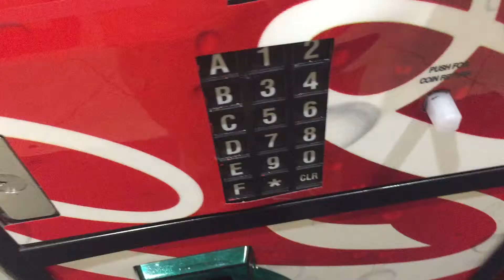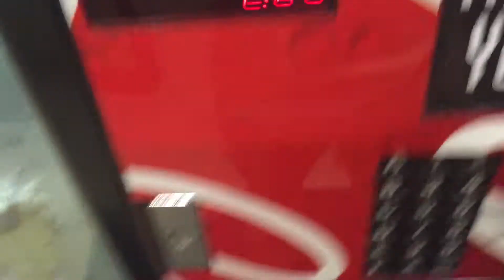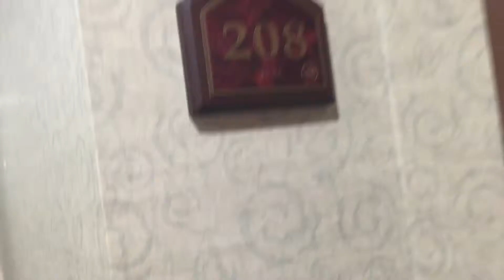Wizard Life - October 23, 2015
Fun video of traveling to Ft. Worth to a graphic design expo.